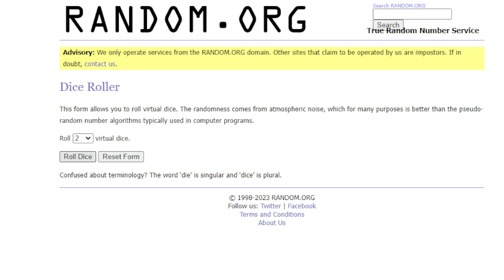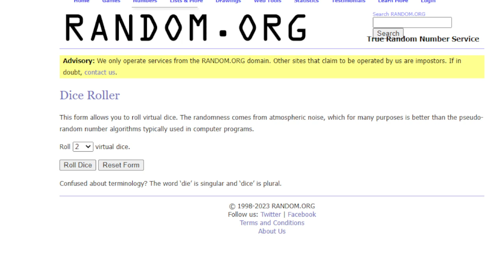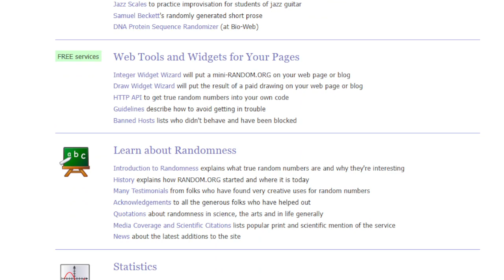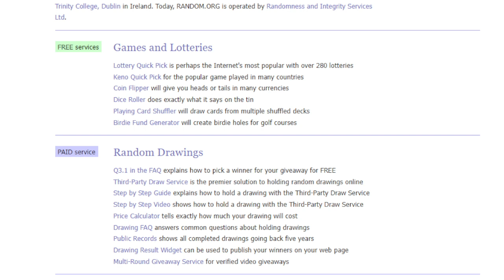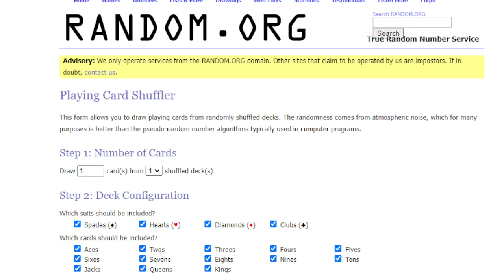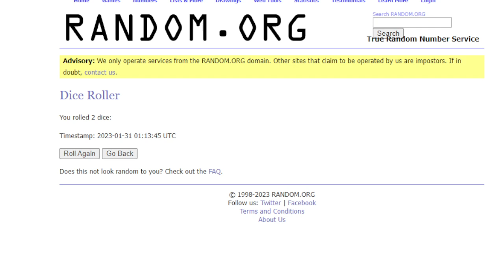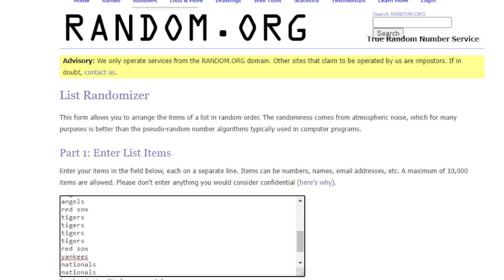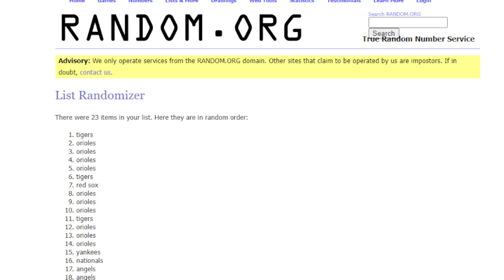2022 BIG HIT Baseball Mixer (Choose Team - 8-box Break #2) RANDOM